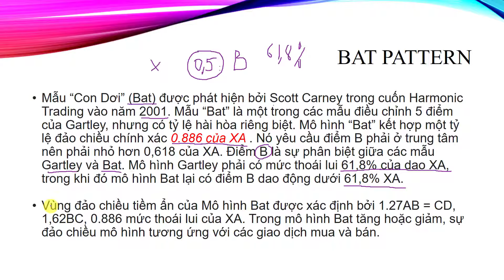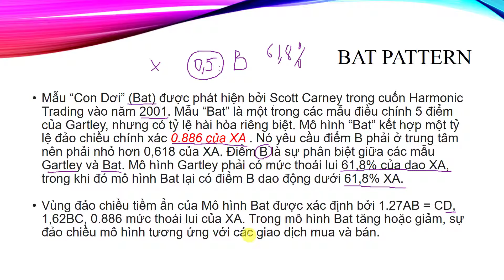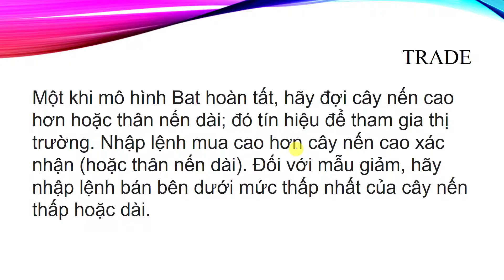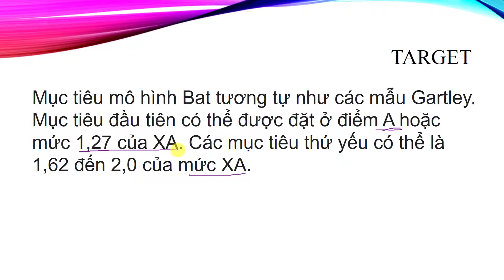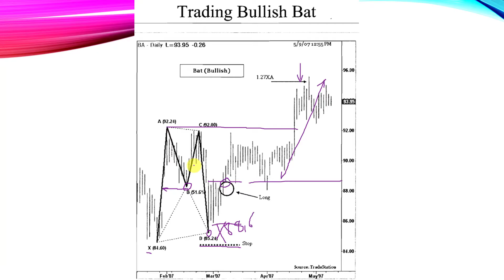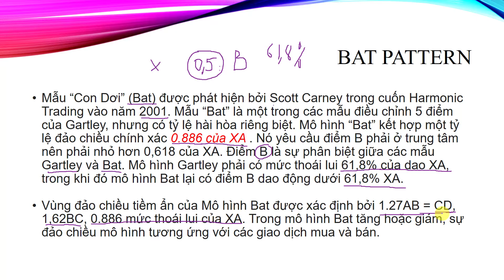Mô hình Con Dơi - Harmonic Bat Pattern | Vlog # 106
Mô hình Con Dơi - Harmonic Bat Pattern
Kinh doanh theo mô hình giá là một trong những kiểu kinh doanh hiệu quả, đặc biệt là mô hình giá Con Dơi sẽ giúp cho nhà đầu tư biết trước được các biến động của đường giá. Với các mô hình giá Con Dơi sẽ cho nhà đầu tư biết cái đích đến của đường giá và sẽ đem lại tối ưu về sự hiệu quả trong việc kinh doanh cổ phiếu chứng khoán của mình, Chính vì vậy mô hình giá Con Dơi rất là quan trọng đối với nhà đầu tư chứng khoán.